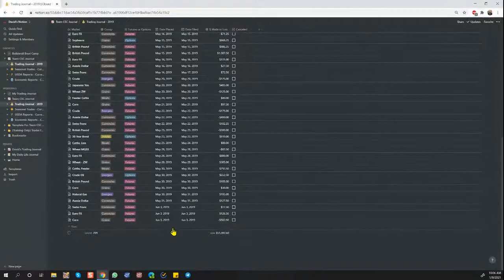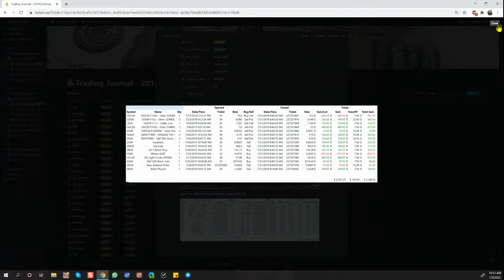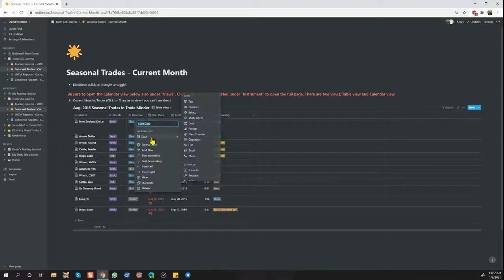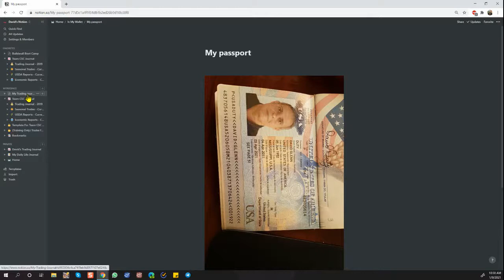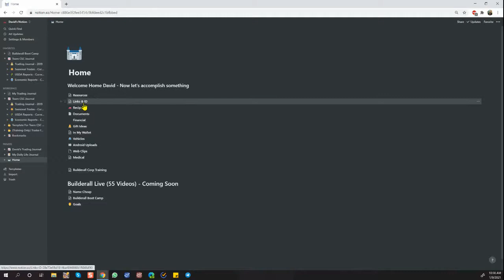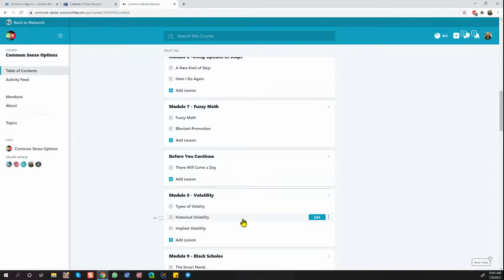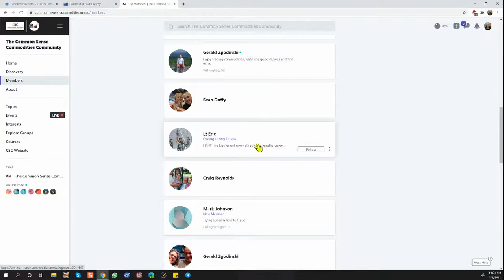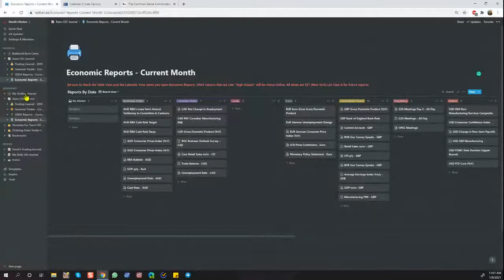How To Use A Trading Journal Jan 8th, 2021